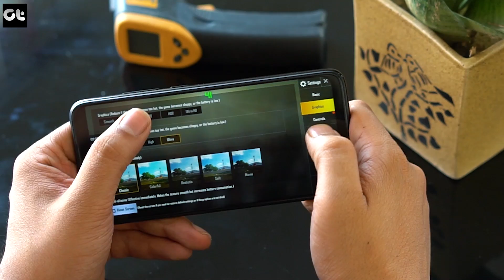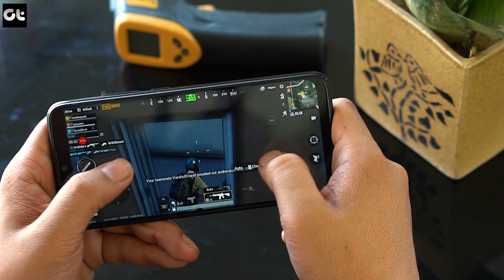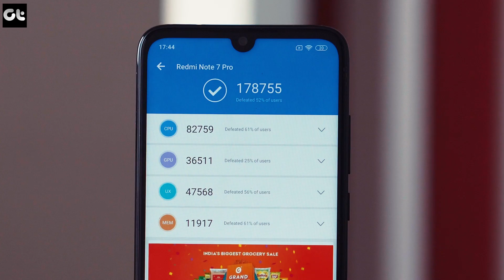Xiaomi Redmi Note 7 Pro Gaming Review | Is it Really That Good? | GT Gaming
So can you play PUBG on Redmi Note 7 Pro with highest graphics? Can Asphalt 9 run on Redmi Note 7 Pro without any issues?

See what kind of gaming performance you can expect from Redmi Note 7 Pro where we have played PUBG and Asphalt 9 for an hour in the extreme gaming test with battery and heating tests.